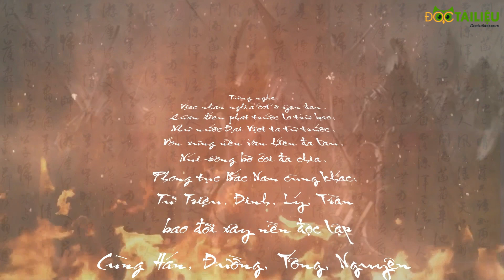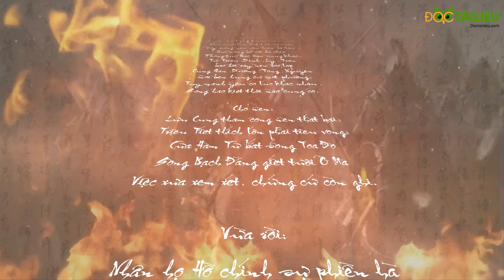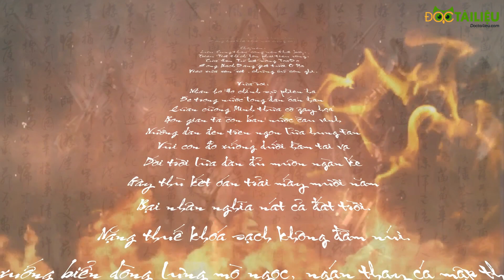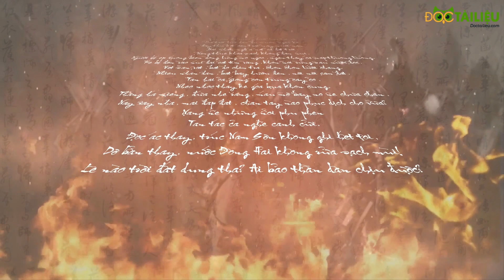Phân tích đoạn 1 Bình Ngô đại cáo (Nguyễn Trãi)| Ngữ văn 10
Bài văn mẫu phân tích đoạn 1 bài Bình Ngô Đại Cáo của Nguyễn Trãi được Đọc Tài Liệu biên soạn để giúp các học sinh cùng tham khảo.